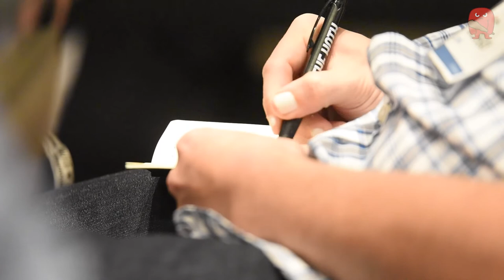Interview with Penny Hoarder CEO Kyle Taylor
Kyle Taylor from The Penny Hoarder sat down to talk with two members of our video department, Danielle Davis and Danny Jones.  Kyle Taylor is the CEO and owner of The Penny Hoarder, an online blog based out of St. Petersburg, Florida.

Kyle started his company years ago, back in the days when he was struggling to pay rent.  The original premise of the blog was to document his day to day financial difficulties along with narratives describing the odd jobs he worked to pay bills.

In January, we hosted our first ever content conference, HOTHCON! The conference was intended for both our writers and clients in order to sharpen their skills and offer them an insight to online content creation.

Kyle Taylor was one of our keynote speakers.  He sat down with The HOTH owner Marc Hardgrove and talked about the process of starting a blog, specifically one that can make millions of dollars.